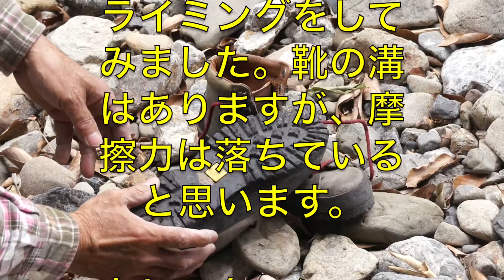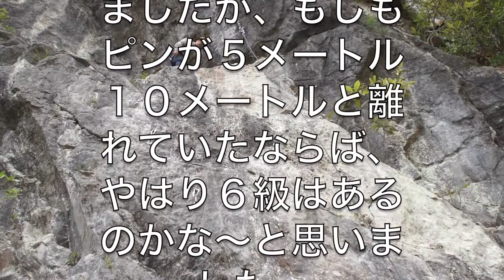４０年前の登山靴でクライミング 浦島太郎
クライミングの動画撮影の希望者がいなかったので、自作自演の撮影になりました。我こそは〜と思う方は、名乗り出てね・・・